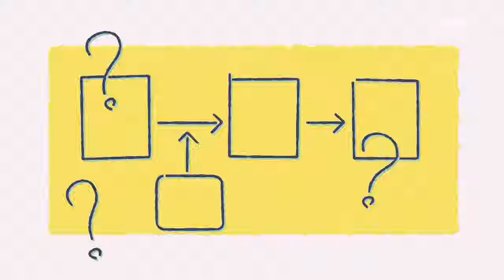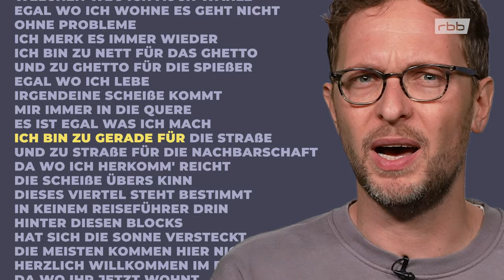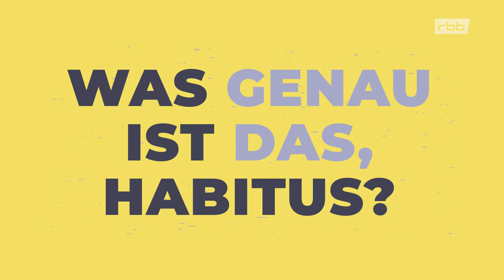Wie unser soziales Umfeld unsere Persönlichkeit formt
Team Hummer oder Team Cheeseburger – oder vielleicht beides? Der französische Soziologe Pierre Bourdieu beschreibt, wie wir von Kindheit an von unserer Umwelt geprägt werden. „Die feinen Unterschiede“ können uns das Leben leichter machen – oder schwerer. Denn Habitus ist mehr als Geschmack, mehr als die Dinge, mit denen wir uns umgeben. Wir erklären, wie genau „Habitus“ funktioniert und wie er auf unser Verhalten Einfluss nimmt. – Also, wie es dazu kommt, „dass man hat, was man mag, weil man mag, was man hat.“

Kapitel:

0:00 Einleitung
0:30 Was beschreibt „Habitus“?
1:45 Wie ist Pierre Bourdieus Theorie zum Habitus entstanden?
3:50 Was sind Dispositionen und wie wirken sie sich aus?
5:20 Was hat Habitus mit sozialer Ungleichheit zu tun?
6:20 Habitus und die vier Arten von Kapital
8:40 Popkultur und die Veränderung von Kulturellem Kapital
10:15 Warum macht Habitus sozialen Aufstieg schwierig?
14:55 Recap

Quellen:

Bourdieu, P. (1979). Die feinen Unterschiede. Kritik der gesellschaftlichen Urteilskraft. Frankfurt a.M.: Suhrkamp.

Peterson, Richard A. u. Kern, Roger M. (1996). Changing Highbrow Taste: From Snob to Omnivore. American Sociological Review, 61, pp. 900-907. Im Video bei 09:30

Rivera, Lauren (2012). Hiring as Cultural Matching. The Case of Elite Professional Service Firms. American Sociological Review, 77, pp. 999-1022.
Im Video bei 12:35

Das Team: Katharina Berr, Iris Bökenheide, Manuel Czauderna, Felina Czycykowski, Sascha Friesike, Hendrik Niefeld, Sandra Niemann, Sven Schapeler, Philipp Stachowiak (Text), Clarissa Elisa Walter

Wir bedanken uns herzlich bei Jun.-Prof. Dr. Julian Hamann für die hilfreichen Tipps, um Bourdieus Habitus-Konzept besser zu greifen und mit aktuellen Debatten zu verknüpfen.